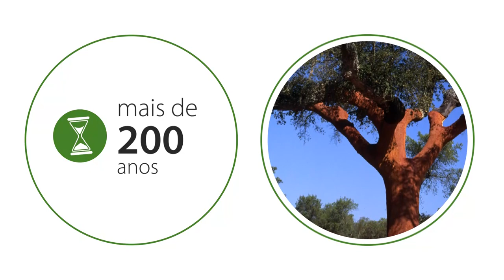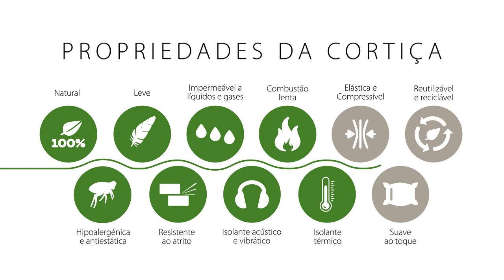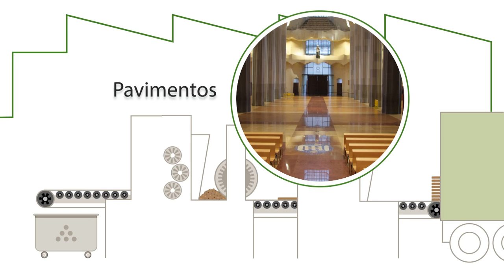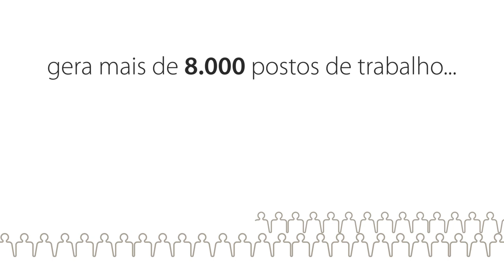Sector da Cortiça: da Floresta aos Produtos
Saiba tudo sobre o processo de produção dos produtos de cortiça, desde a floresta até aos produtos finais. A indústria onde nada se perde e tudo se transforma.